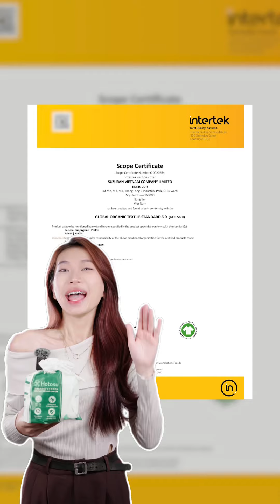So sánh Khăn Cotton vs Khăn Vicose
𝗡𝗼𝘄𝐅𝗿𝗲𝗲𝟮𝗛 Trễ Tặng 100K - 186 Chi Nhánh
☁️ Hotosu Là khăn khô được làm từ 100% cotton tự nhiên, mềm mại như da em bé
☁️ Hotosu với nguyên liệu theo quy trình hiện đại đạt chuẩn GOTS6.0, đảm bảo an toàn tuyệt đối cho làn da với tiêu chí không tẩy trắng, không hương liệu, không chất bảo quản, không ô nhiễm môi trường
☁️ Hotosu Có 2 loại với kích thước gồm size 15x20 và 20x20 và công dụng đa dạng, phù hợp với mọi nhu cầu
☁️𝐊𝐡𝐚̆𝐧 𝐋𝐚𝐮 𝐌𝐚̣̆𝐭 𝐊𝐡𝐨̂ 𝐇𝐨𝐭𝐨𝐬𝐮 𝐂𝐚𝐨 𝐂𝐚̂́𝐩 𝟖𝟎 𝐌𝐢𝐞̂́𝐧𝐠 (𝟏𝟓𝐱𝟐𝟎𝐜𝐦)
🔖Giá trải nghiệm 39K (Giá gốc 57K)
☁️𝐊𝐡𝐚̆𝐧 𝐋𝐚𝐮 𝐌𝐚̣̆𝐭 𝐊𝐡𝐨̂ 𝐇𝐨𝐭𝐨𝐬𝐮 𝐂𝐚𝐨 𝐂𝐚̂́𝐩 𝟖𝟎 𝐌𝐢𝐞̂́𝐧𝐠 (𝟐𝟎𝐱𝟐𝟎𝐜𝐦)
🔖Giá trải nghiệm 49K (Giá gốc 75K)
Bông tẩy trang 100% Cotton nhà Hotosu sẽ yêu chiều làn da của bạn mỗi ngày.
🙋 Tận hưởng cảm giác mềm mại, dễ chịu khi sử dụng.
🙋 Yên tâm về độ an toàn cho da, kể cả da nhạy cảm.
🙋 Loại bỏ lớp trang điểm và bụi bẩn một cách hiệu quả.
🙋 Bảo vệ da khỏi vi khuẩn gây hại.
Lựa chọn hoàn hảo cho làn da khỏe đẹp của bạn!
FREESHIP cho đơn từ 90K tại 51 tỉnh thành có 186 chi nhánh của Hasaki
FREESHIP TOÀN QUỐC TỪ 249K
* GIAO NHANH MIỄN PHÍ 2H - Điều kiện & khu vực áp dụng
* Hàng chính hãng - có đầy đủ tem phụ Tiếng Việt.
* Hasaki đền bù 100% + hãng đền bù 100% nếu phát hiện hàng giả.
* Giá luôn tốt ở mọi thời điểm - Áp dụng cho Online và Offline.
* Số lượng deal/quà tặng có hạn. Giá Hasaki thay đổi theo thị trường, theo từng thời điểm. Quý khách vui lòng kiểm tra kỹ giỏ hàng/hóa đơn trước khi thanh toán.
📛Làm sao để phân biệt hàng có trộn hay không?
✦Hàng trộn sẽ không thể xuất hoá đơn đỏ (VAT) 100% được do có hàng không nguồn gốc trong đó.
✦Tại Hasaki 100% hàng bán ra sẽ được xuất hoá đơn đỏ cho dù khách hàng có lấy hay không. Nếu có nhu cầu lấy hoá đơn đỏ khách hàng nhớ lấy trước 22h cùng ngày nha. Vì sau 22h hệ thống Hasaki sẽ tự động xuất hết hoá đơn cho những hàng hoá mà khách hàng không đăng kí lấy hoá đơn. Do xuất được hoá đơn đỏ 100% nên đảm bảo 100% hàng tại Hasaki là hàng chính hãng có nguồn gốc rõ ràng.
⛪𝐇𝐀𝐒𝐀𝐊𝐈 𝐁𝐄𝐀𝐔𝐓𝐘 & 𝐂𝐋𝐈𝐍𝐈𝐂
☎ Hotline miễn phí: 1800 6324- Nhấn Phím 1
☎ Hotline khiếu nại miễn phí: 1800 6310 (Mỹ phẩm – phím 1 | Clinic – phím 2)